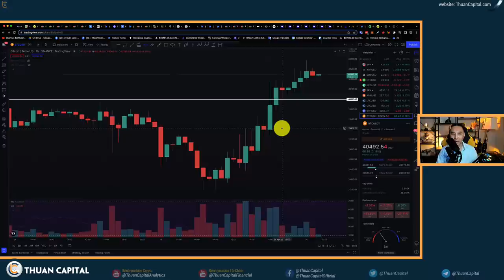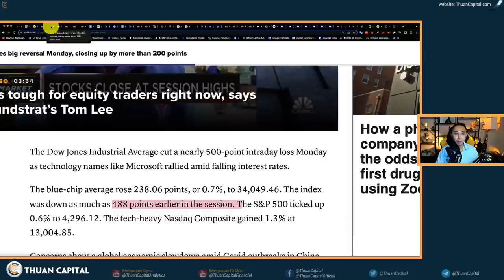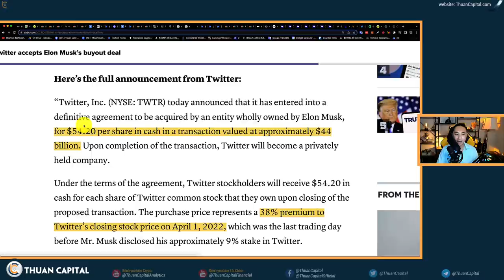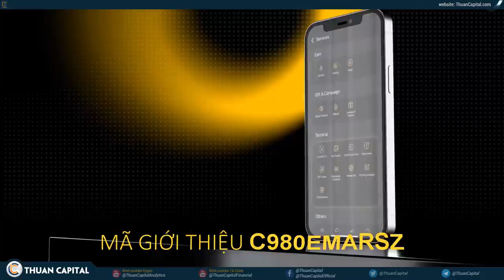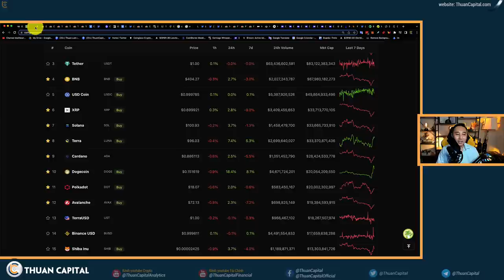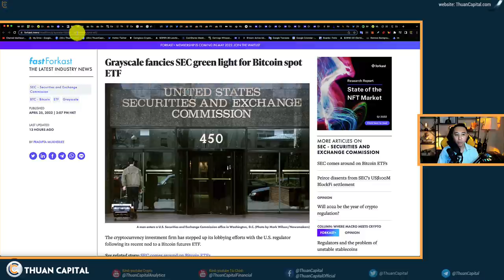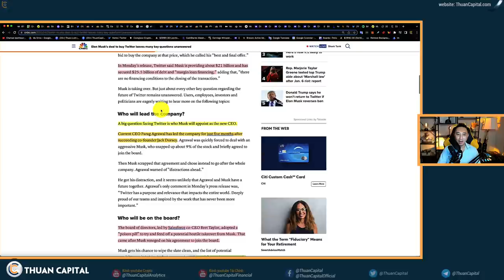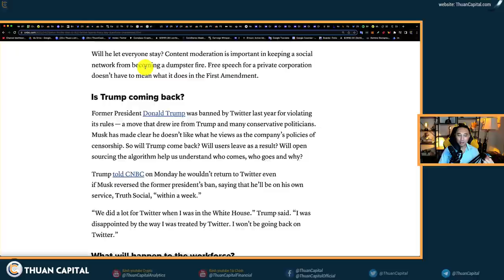1304 (Part 1) - Elon Mua Twitter Thành Công, Are You Ready!!!